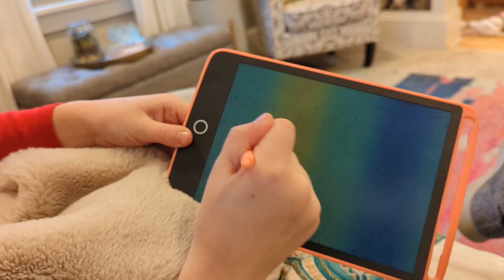Oddly Satisfying: 100% Boogie Board Reset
Boogie Board at 100% by means of the stylus, then wiped.